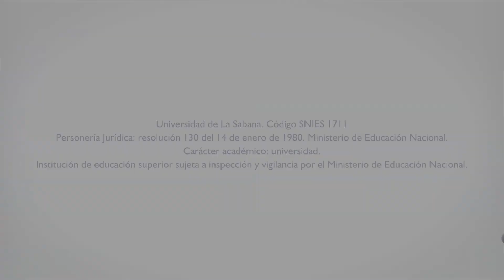Diana Rojas Torres, Jefe del Departamento de Emprendimiento en Innovación EICEA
Diana Rojas Torres no habla sobre la primera hackaton de la Universidad de La Sabana. Sabana by Blue Hack.